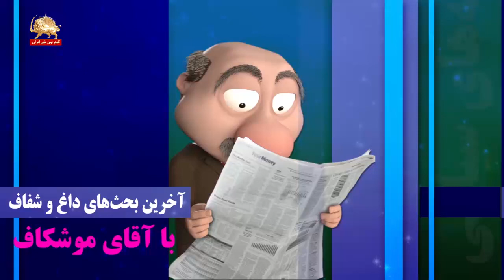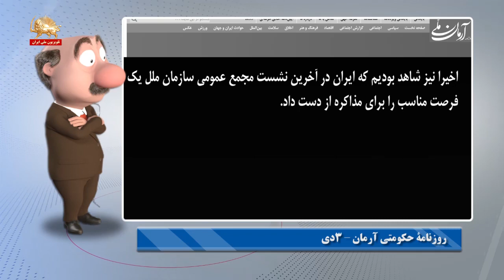موشکاف- ۹۸۱۰۰۴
موشکاف: سلام. یه سلام گرم و آتیشی خدمت رفقای خودم. یادتونه یارو شیخ فری همه چی مملکتو به برجام گره میزد؟ حتی میگفت آب خوردن هم با برجام درست میشه. حالا برجام شده وبال گردن و جنازة رو دست مونده؛ شیخ فری جام گدایی دست گرفته و دور دنیا راه افتاده.
 روزنامة حکومتی جوان – ۳ دی
رئیس‌جمهور گفت که «برجام آفتاب تابان است»، او خود نمی‌دانست روزی می‌رسد که به امید کورسویی از برجام به سرزمین آفتاب تابان سفر می‌کند تا از امربران امریکا، برای ادامه برجام راهی بجوید! برجام حالا برای دولت نه دستاوردی دارد، نه می‌تواند از آن خارج شود، نه می‌تواند به آن متعهد باقی بماند، نه می‌تواند «گامی» بردارد، نه می‌تواند آن را مبدل به چیز دیگری کند و نه حتی می‌تواند آن را به همین حال نزار خود واگذارد.
شرایط برجام الان کاملاً دود اندود است، مثل شرایط هوای پایتخت. هم هشدار خروج از تهران و از برجام می‌دهند، هم از این دو خارج نمی‌شوند! و البته تشابهات دیگر. با این حال این‌بار ظاهراً برجام خود به جایی رسیده که دیگر کسی داخل آن نیست!

موشکاف: میگه یارو شیخ فری کاسة گدایی دست گرفته و رفته ژاپن، مگه اینکه اونا بتونن گرة کوری که افتاده به کار آخوندا رو وا کنن.اما نشد که نشد. به این میگن افتادن تو هچل! هاهاهاها. هچلی به نام برجام که حالا هیچ کس دیگه ای هم توش نیست.

علیرضا سلیمی – عضو مجلس ارتجاع – ۱دی
نکته دوم این است چرا در برجام به‌نحوی عمل شد که الآن اروپایی‌ها امروز با بالابردن شمشیر مکانیزم ماشه ما را تهدید کنند این چه وضعیتی است؟ و آقایان هم با یک واکنش انفعالی.
موشکاف: میگن به مافنگیه گفتن ایست! بی حرکت! طرف که به زور خودشو سرپا نگه داشته بود یه نگاه عاقل اندر سفیهی انداخت و گفت داداش! کو حرکت؟! حالا حکایت این یارو تو مجلس نظامه که دنبال واکنش کارگزاران رژیم به بن بست برجام و مکانیزم ماشه اس. اما ملاحظه بفرمایین که هم باندیای خود شیخ فری چی میگن.

روزنامة حکومتی آرمان – ۳دی
بازگشت به برجام اتفاق نمی‌افتد
قاسم محبعلی مدیرکل پیشین خاورمیانه وزارت امور خارجه می گوید از ابتدا هم انتظار نمی‌رفت با یک سفر یا یک مذاکره گره کور این روابط باز شود. ایران به‌دلیل فشارهای اقتصادی ناشی از تحریم‌ها که مردم را ناراضی کرده، نیازمند یافتن راه‌هایی است که از طریق آن از فشار تحریم‌ها بکاهد
انتظارات ايران از ايالات متحده مبني بر برداشتن کامل تحريم‌ها، بازگشت به برجام و بعد مذاکره، با توجه به شرايط و اتفاقات روز انتظار چندان واقع بينانه‌اي نيست و در عمل امکان تحقق آن بسيار اندک است.
در شرايط کنوني مناقشات ايران با آمريکا و عربستان، نهايتا بايد از طريق ديپلماسي و مذاکره حل شود و هيچ‌راه ديگري در اين زمينه در دسترس نيست. اخيرا نيز شاهد بوديم که ايران در آخرين نشست مجمع عمومي سازمان ملل يک فرصت مناسب را براي مذاکره از دست داد.

موشکاف: یارو نسخة مذاکره می پیچه. طرفو تو ده راه نمیدادن سراغ خونة کدخدا رو میگرفت .آخه واسه مذاکره باید یه چیزی داشته باشی که بده بستون کنی. اما عظما مفلس تر از این حرفاس. تازه، طرف حسابش یه ۱۲ ماده ای گذاشته جلوش که اگه عظما پای هر کدومش بیاد، نظام ر پ ت پتو...! بعله، عزت زیاد.